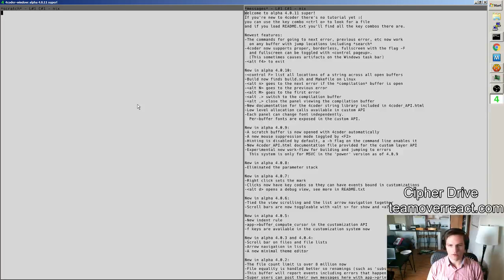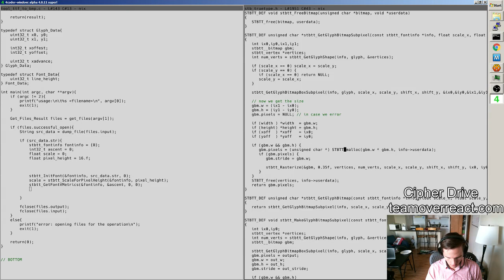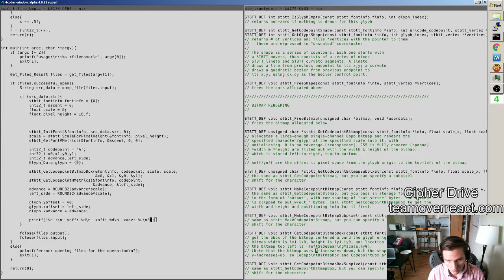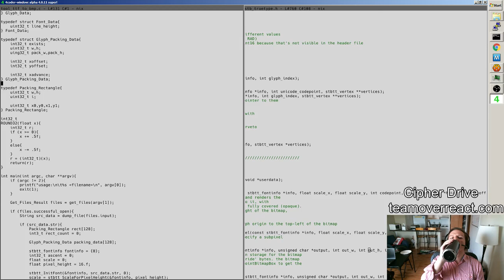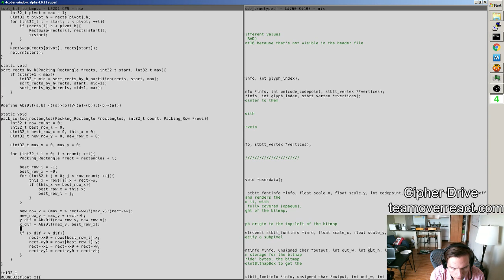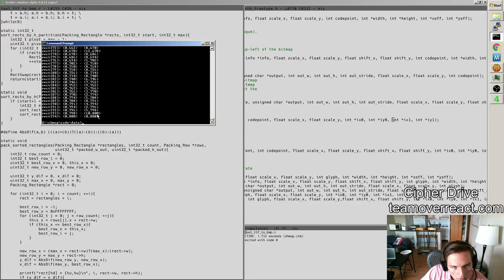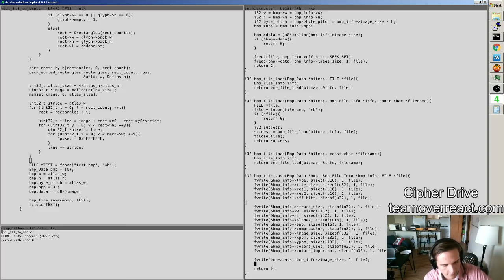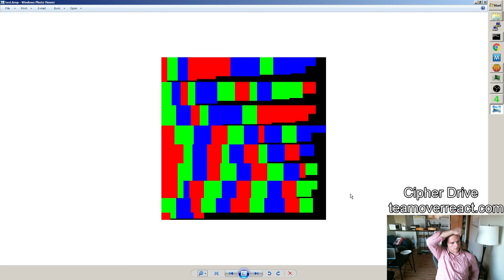Cipher Drive dev: Work on Font Packing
I begin working on the font packer for cipher drive, and I decide to go off on a whim and make a rectangle packer.  Fun times poor forth from there.